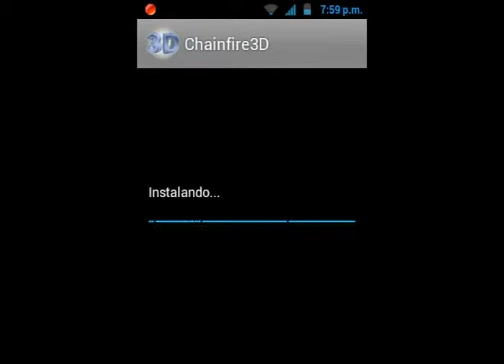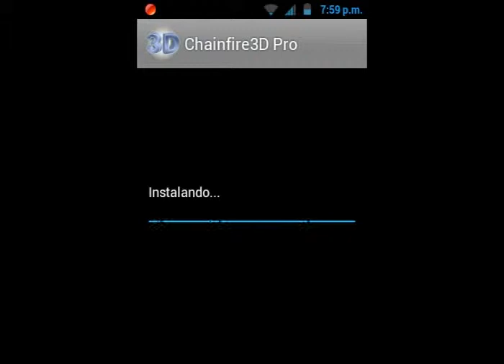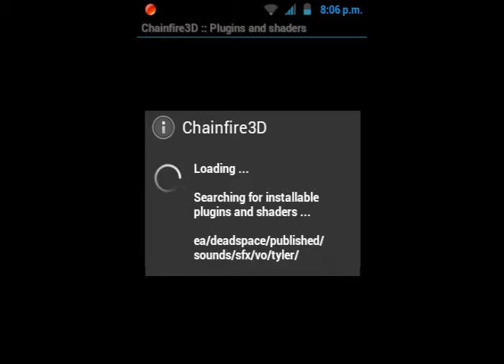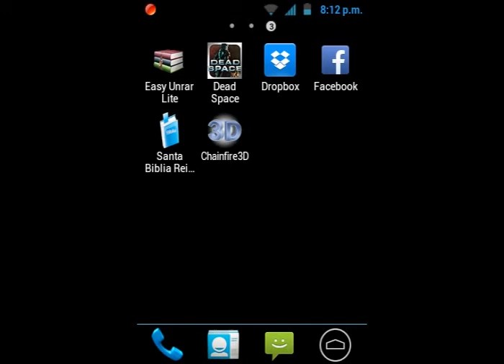ChainFire3D - Para Galaxy Ace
GRACIAS.